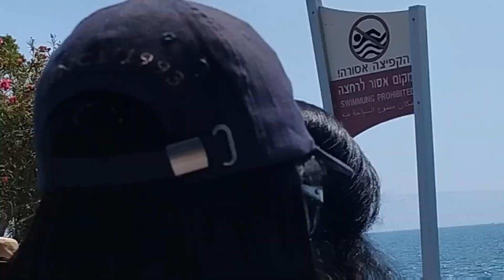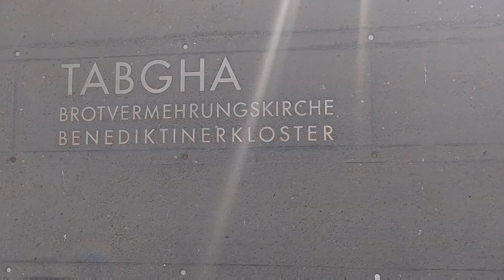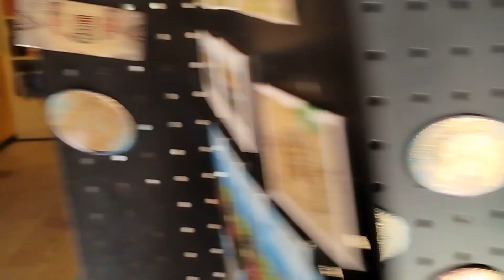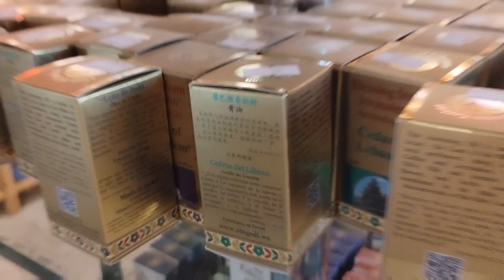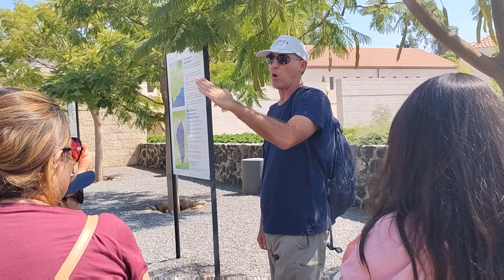Navegando no Mar e no monte do Sermão Viagem a Israel